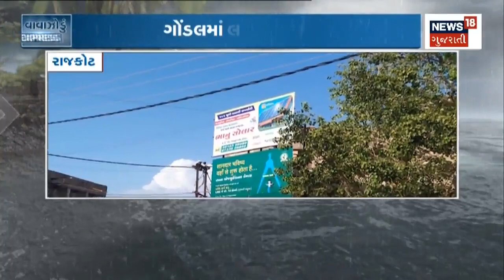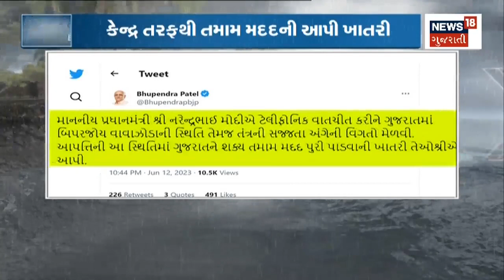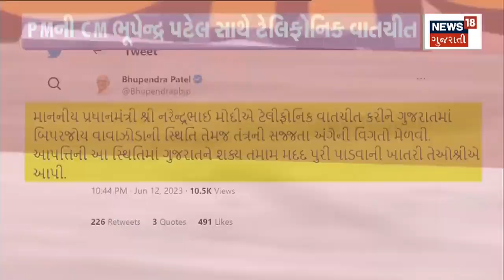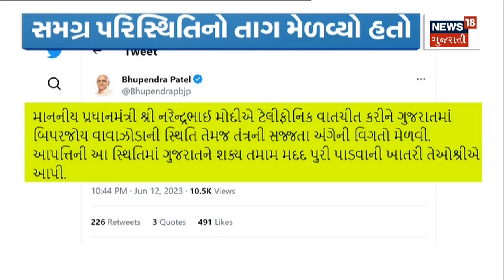Weather News | ગુજરાતથી આટલું દૂર છે વાવાઝોડું | Cyclone Update | Biporjoy |Weather Forecast |News18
The storm is so far from Gujarat, know where the storm will hit

ગુજરાતથી આટલું દૂર છે વાવાઝોડું, જાણો ક્યાં ટકરાશે વાવાઝોડું